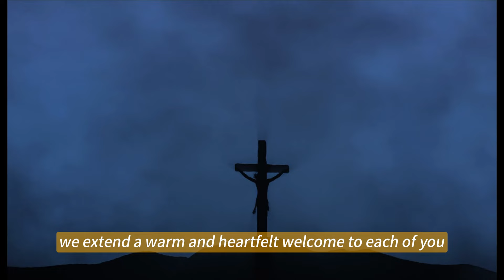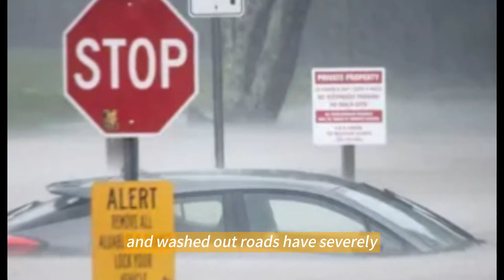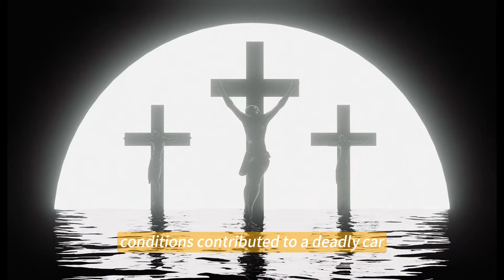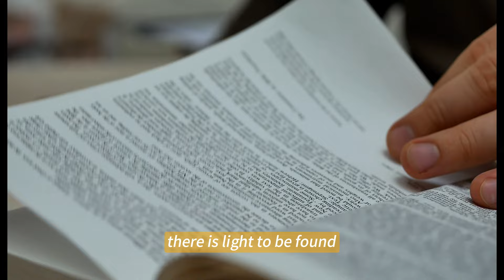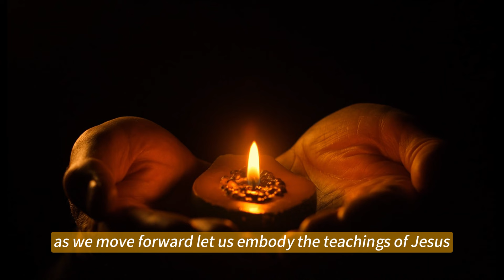SHOCK! JESUS Appeared In The Sky Of AMERICA. North CAROLINA Was Submerged!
🔔 In this remarkable video, we explore extraordinary events that have captivated America, including the reported appearance of Jesus in the sky, offering hope amid the unprecedented flooding in North Carolina. Join us for breathtaking footage, powerful testimonies, and reflections on the impact of faith and community resilience during these challenging times. Don't miss this opportunity to witness the intersection of faith and reality.